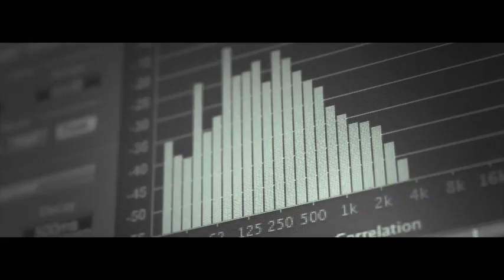Linda Hesse - EPK 2011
Sängerin Linda Hesse
Text: Joachim Horn-Bernges